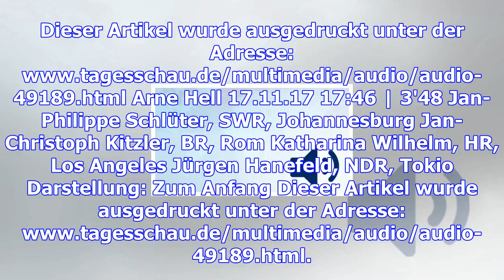Interpol-fahndungen: deutschland zieht konsequenzen aus fall akhanli